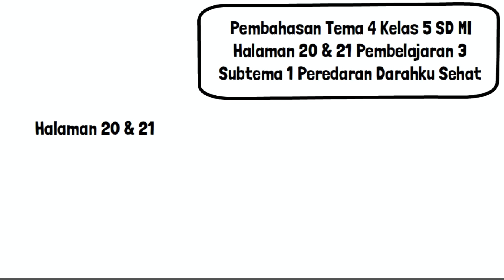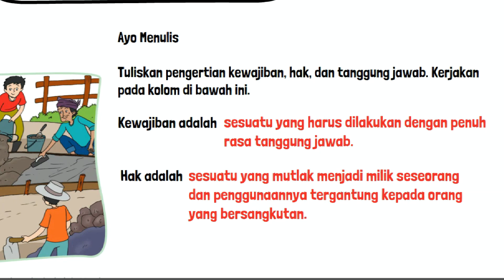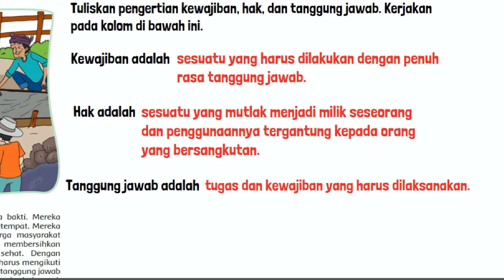Tema 4 Kelas 5 Halaman 20 21 Tuliskan Pengertian Kewajiban, Hak, dan Tanggung Jawab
Kunci jawaban tema 4 kelas 5 halaman 20 dan 21, Tuliskan pengertian kewajiban, hak, dan tanggung jawab, kerjakan pada kolom
di bawah ini kewajiban adalah? Pembelajaran 3 subtema 1 Peredaran Darahku Sehat buku tematik siswa SD MI kurikulum 2013 revisi 2017.